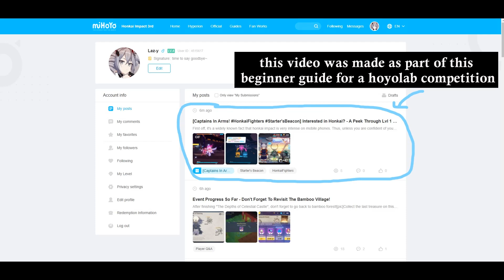[Honkai Impact 3] Sensei-Cadet System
This is part of a beginner's guide article I wrote on hoyolab for the HonkaiFighters StartersBeacon guide competition.